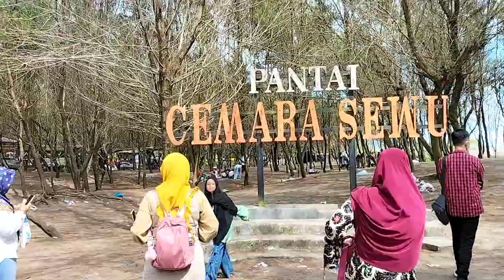Pantai Cemoro Sewu Gunung Kidul Jogjakarta Liburan Alumnus Poltekkes BSI Yogyakarta Januari 2023